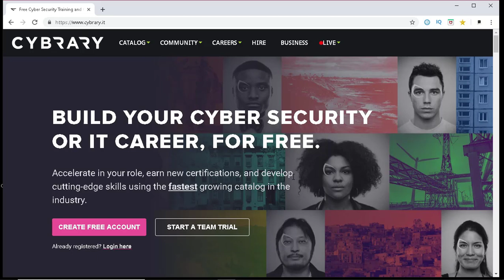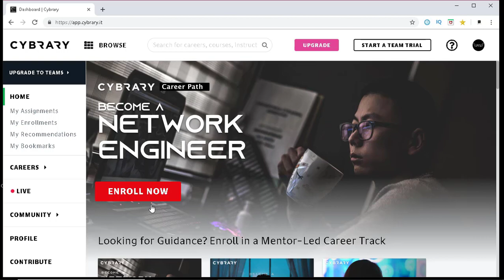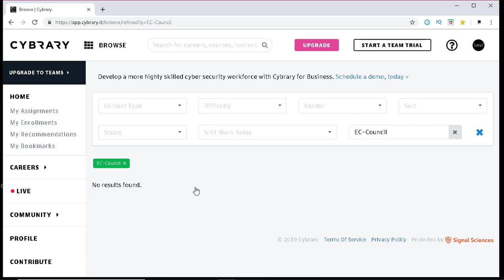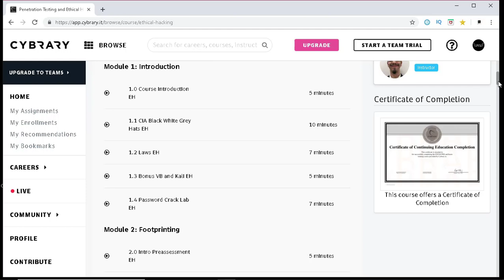Learn Ethical Hacking Malayalam For Free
All Are Budget Products...
Best Mic
Best Tripod

Budget Umbrella Lighting Kit
Light Stand
E27 to B22 converter